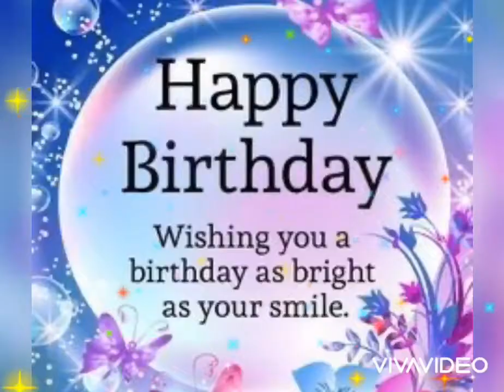Luke Bryan birthday status 2020||July 17||Luke Bryan birthday WhatsAppStatus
Happy birthday Luke Bryan